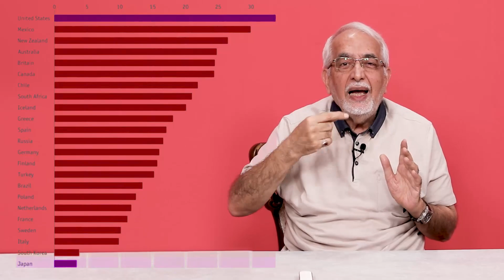طبيبٌ يداوي الناس وهو عليلُ...معقولة تزرع شعر يم دكتور أصلع⁉️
شاهد احدث فيديو من الدكتور الكرماني: "فوائد فيتامين د : السر الصحي الذي يحتاجه جسمك"
🔰أفضل طريقة صحية وسليمة للتخلص من السمنة والنحافة تحت إشراف خبير التغذية الدكتور محمد الكرماني.